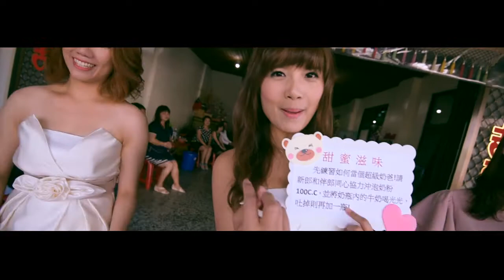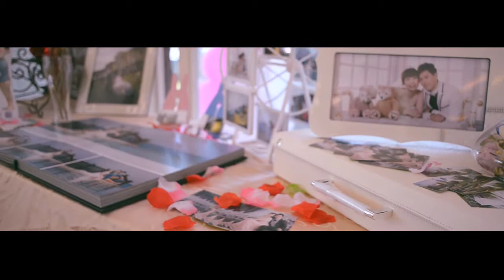Vincent's film_2015.07.26 文豪 + 蕙名 迎娶午宴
錄影 : Vincent Chen
攝影 : 徐佳銘
新秘 : 舒嘉禾

婚禮紀實 / 自助婚紗 / 人像寫真 / 商品攝影
新娘秘書 / 婚禮攝影 / 婚禮錄影 / 婚禮主持